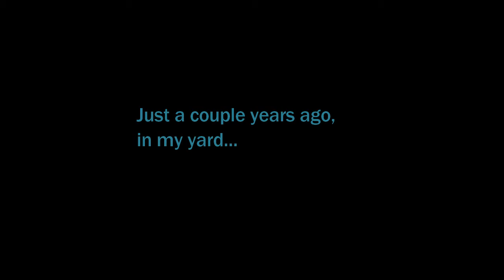REACTING TO CRINGEY OLD VIDEOS!!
Joffrey and Camden watch a video from years ago.